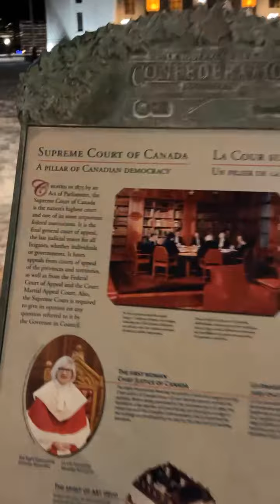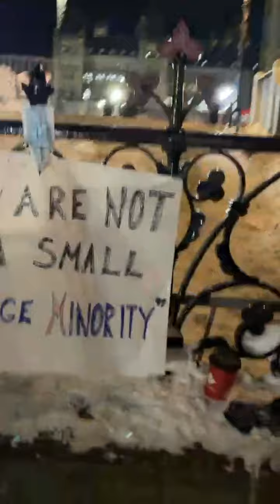A view of the main drag in Ottawa